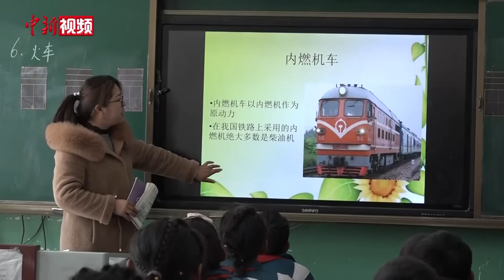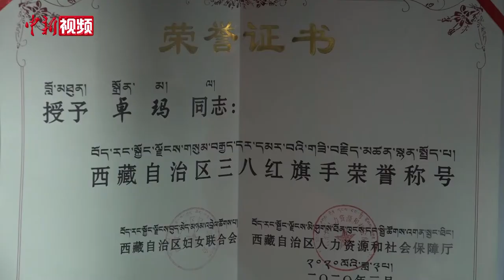西藏职业女性：时代机遇让“她力量”绽放雪域高原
2021年是西藏和平解放70周年。70年来，西藏女性权益实现巨大提升。官方出台一系列法律法规，保障妇女权益，打造平等时代机遇，让“她力量”绽放雪域高原。